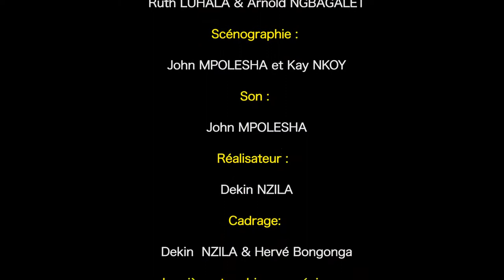Songo Évent's 2 Jour 2 - Conjuguer le monde au féminin pour une société sans violence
Box'art et Voice4Thought

Le deuxième jour de la deuxième édition de Songo Évent's avec peintre Aurela Lukebana et rappeuse Skinna.

Un événement 100% féminin avec comme thématique : Conjuguer le monde au féminin pour une société sans violence basée sur le genre à l'ère covid-19 en RDC.

Des artistes féminins pluridisciplinaires vont s'entretenir pendant deux jours devant les médias sur la thématique évoquée, en intermite, elles vont exposer les œuvres d'art et prester en live sur le page Facebook de Box'art et le site web du Voice4Thought (suivez le lien ci-dessous).

Il s'agit de donner aux artistes féminins un espace d'expression et d'échanger sur la recrudescence de la violence faite aux femmes à l'ère covid-19, de partager leur vécu quotidien à l'ère covid mais aussi chercher des mécanismes innovents pour se rapprocher du public et faire vivre leurs arts.

- Contribution -

À cet effet, une cagnotte est mise en ligne pour une contribution volontaire afin d'en soutenir ces artistes qui sont réduites en silence par le covid-19.

Merci beaucoup !

[English]

Box'art and Voice4Thought

The second day of the second edition of Songo Évent's with painter Aurela Lukebana and rapper Skinna.

An all-woman event with the theme: Conjugating the feminine world for a society without gender-based violence in the covid-19 era in the DRC.

Multidisciplinary female artists will discuss the theme, exhibit their artwords and give live performances on the Box’art Facebook page and the Voice4Thought website (follow the link below).

The aim is to give female artists a space for expression and exchange on the resurgence of violence against women in the covid-19 era, their daily lives in these times, but also look for innovative mechanisms to get closer to the public and bring their art to life.

- Contribution -

You can pay a contribution to the artists who perform during the live stream.